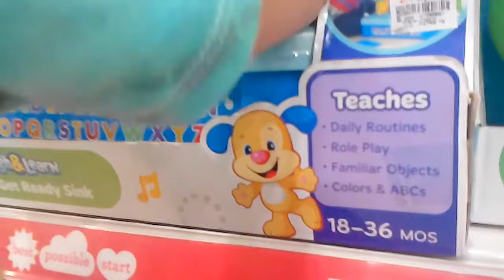Fisher Price Laugh & Learn TOYS HUNTING at Toys R US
Prince @ FisherPrice ToysRUs Philippines 180225